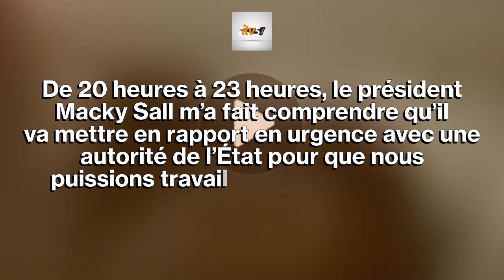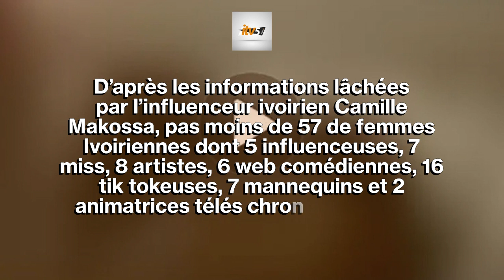Affaire Dubaï Porta Potty:12 sénégalaises rapatriées par le gouvernement, et d’autres révélations...